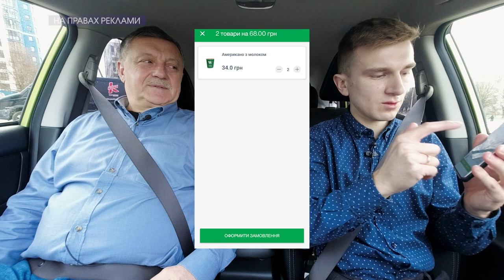"Політика та історія в моєму житті завжди", – Богдан Шиба | По дорозі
Про свій досвід та кар'єрний ріст у програмі "По дорозі" розповів Богдан Шиба, колишній міський голова Луцька, який чимало читає та впевнений, що помилки, які ми робимо зараз, вже були в історії світу та України.

00:00 Початок
00:45 Про книжки
06:05 Перерва на каву
09:00 З Львівщини на Волинь
16:14 Архітектура
18:09 Колишня Луцька тюрма
21:12 Початок політичної діяльності
36:12 Помилки на посаді Луцького міського голови
40:52 Про автомобілі
44:30 Чим займається Волиньстандартметрологія
51:10 Плани на майбутнє